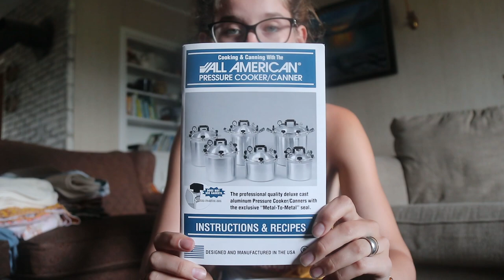All American Pressure Canner Unboxing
MY ETSY SHOP
MY THRIFTING ETSY SHOP